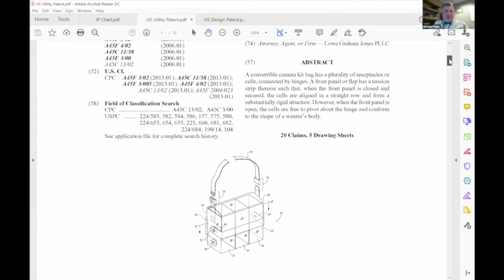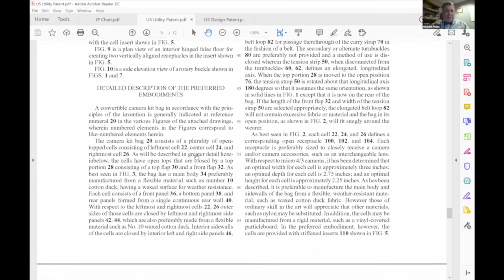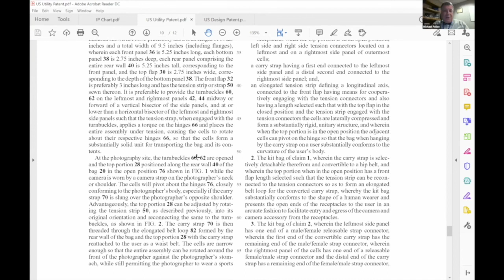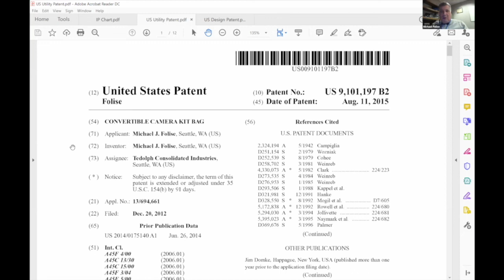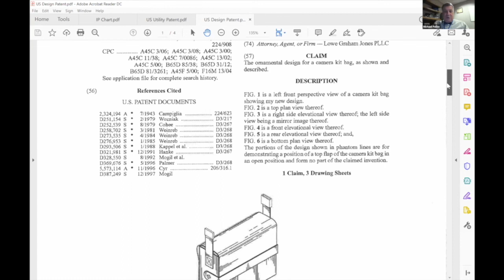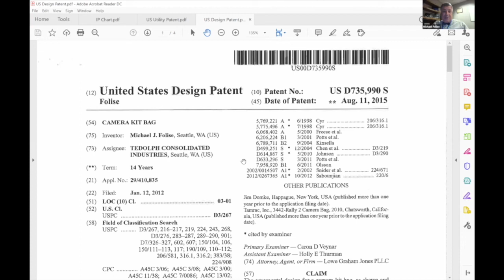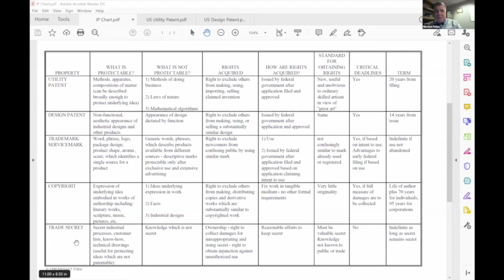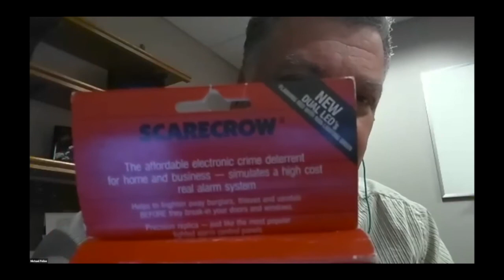Skills Lab Series - Intellectual Property - Michael Folise, Of Counsel, Lowe, Graham, & Jones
Intellectual Property
Michael Folise (CIT '81, LAW '04)
Of Counsel, Lowe, Graham, & Jones